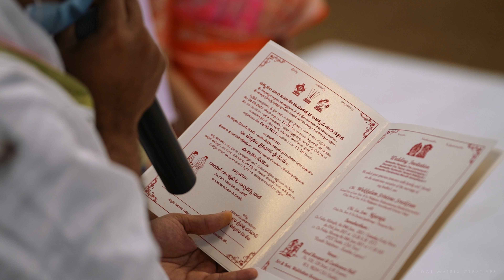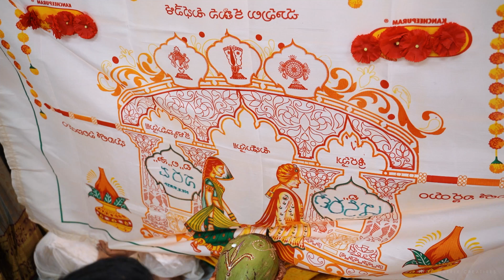Neeraja Sreekiran Wedding Highlights | Seattle, USA